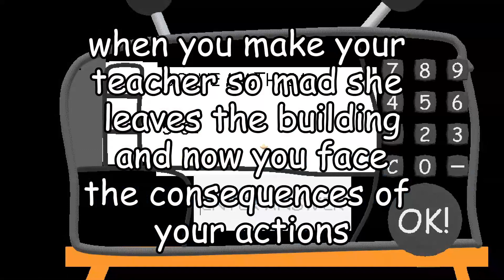Mrs. Killer Schoolhouse V1 Trailer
A Joke Mod of Baldi's Basics.

Inspired by Mrs. Millers Schoolhouse

Uh oh! Your class was so disrespectful and MEAN to your teacher, she ran out of the school leaving you with an EVIL SUBSTITUTE named MRS. KILLER..,,,,Can YOU survive her ultimate WRATH around the schoolhouse and escape?

(Available for Windows 10 currently)